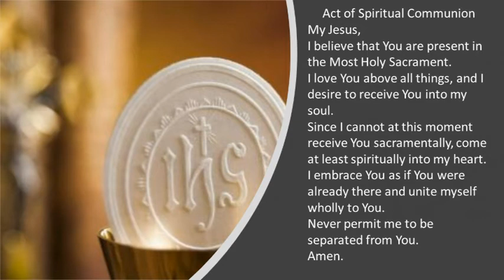Memorial of St. Lawrence of Brindisi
Daily Mass at St. Monica Catholic Church - Mercer Island - Fr. Negusse and Dcn. Larry. Thank you for your continued generosity in supporting St. Monica Catholic Church. We are grateful for such wonderful stewards. If you have not had to opportunity to take advantage of the ease of online giving, be sure to explore the